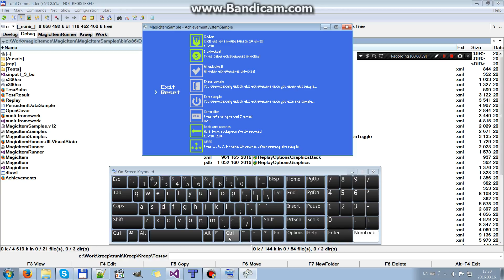Magic Item Tech, Achievement-System Sample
Sample game showcasing the achievement system built for powering the achievements in the next update of my game, "Operation KREEP":